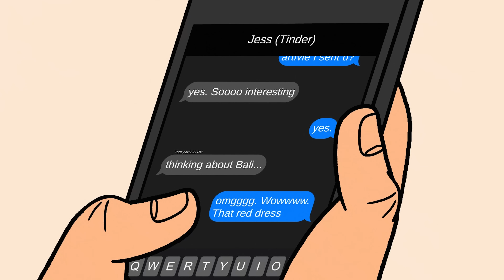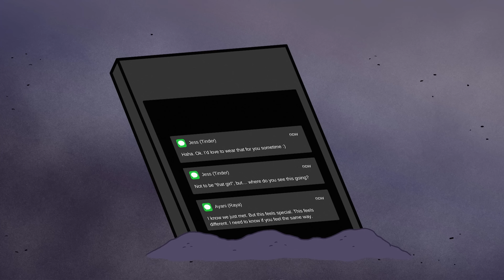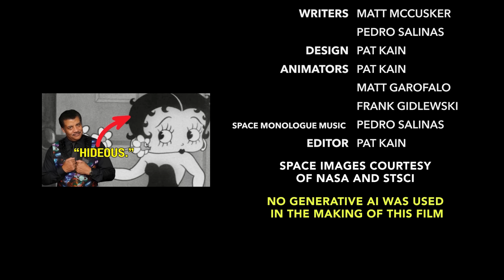GODS OF SCIENCE- Animated Short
Gods of Science
Cast
Neil deGrasse Tyson: Jonathan Kite
Andrew Huberman: Matt McCusker
Alien Babes: Marc M
Crew
Director: Frank Gidlewski
Producers: Matt McCusker, Pat Kain, Pedro Salinas, Frank Gidlewski
Writers: Matt McCusker and Pedro Salinas
Design: Pat Kain
Animators: Pat Kain, Matt Garofalo, and Frank Gidlewski
Space Monologue Music: Pedro Salinas
Sound Design: Rudy Schultz
Editor: Pat Kain
Space Images Courtesy of NASA and STScI